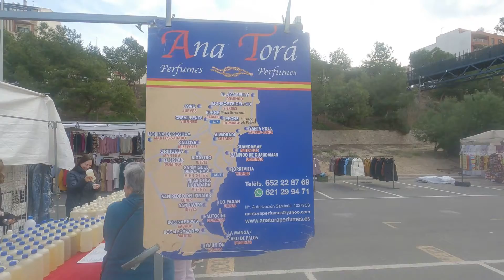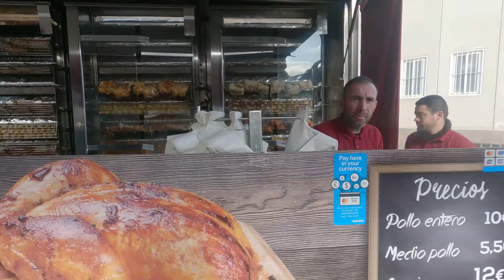Busy little market guardamar del segura (mercadillo ambulante de guardamar)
guardamar market /guardamar del segura costa blanca Spain 2023 /mercadillo ambulante de guardamar/guardamar del segura costa blanca Spain 2023 , The Guardamar Market is a popular outdoor market held every Wednesday in the town of Guardamar del Segura, located in the province of Alicante, Spain. The market is held in the town center, near the church and the main square, and attracts both locals and tourists.

The market offers a wide range of products, including fresh fruits and vegetables, clothing, shoes, accessories, handicrafts, and souvenirs. Visitors can find everything from fresh seafood to leather goods, jewelry, and pottery.

The Guardamar Market is a great place to experience the local culture and to find some unique products and souvenirs. It is also a great place to practice your bargaining skills, as many of the vendors are open to negotiating prices.

In addition to the market, Guardamar del Segura has a range of other attractions and activities for visitors. The town is known for its beautiful beaches, including the popular Guardamar Beach, which is just a short walk from the market. The town also has a rich history and culture, with several historic buildings and monuments, such as the 13th-century castle and the 18th-century church of San Jaime.

Overall, the Guardamar Market is a great way to spend a Wednesday morning, whether you're looking for fresh produce, unique souvenirs, or just want to soak up the local culture. Make sure to arrive early to beat the crowds and to have plenty of time to explore all the stalls. market in guardamar del segura costa blanca spain 2023/ is close to all the other places of interest in guardamar/guardamar del segura castle/ guardamar Castillo/Live tour of guardamar del segura / guardamar promenade /guardamar Reina Sofia Park .Alfonso park live tour in the morning in January,around the sleepy Spanish town of Guardamar. Situated to the south of Alicante 35 minutes from alicante airport,45 mins murcia airport ,and along the coast, this pleasant little town is a great place to visit and relax. Among its other attractions, a look a Guardamar del segura castle /well worth a visit and is featured here showing the peaceful habitat of the local wildlife.guardamar del segura market .guardamar del segura nightlife /guardamar del segura beach.guardamar del seguranspain/guardamar del segura 2023/guardamar del segura webcam, guardamar del segura Spain lovely place on the costa Blanca .the market wide range of leather bags / fruit and veg ,clothes ,olives fresh bread ,belts,shoes,coats,cooked chickens ,cheese,and much more

Why live in Spain ? (moving to spain)Torrevieja alicante on costa Blanca🇪🇸